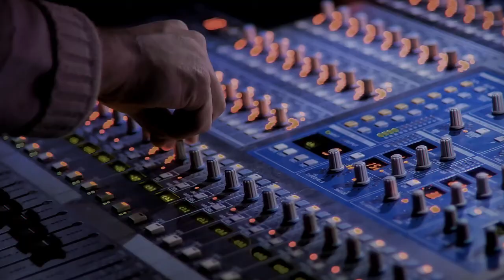Solar Uniquartier 2017 En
Creating the neighbourhood of the future today